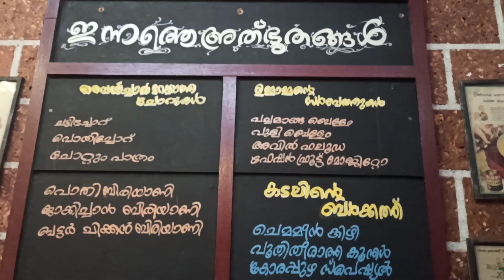ഒരു കോഴിക്കോടൻ കഥ | ആദാമിന്റെ ചായ കട | Calicut Vlog #1